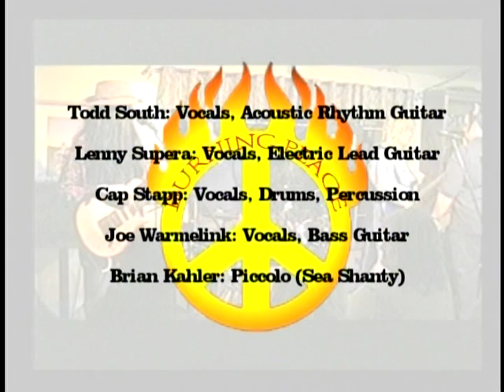Burning Peace-Dance (2006)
Burning Peace performs "If I Die" at the Walden's Coffeehouse Halloween party, Reno, Nevada, October 2006.

Todd South: lead vocals, guitar
Lenny Supera: lead guitar, backing vocals
Cap Stapp: drums, backing vocals
Joe Warmelink: bass, backing vocals